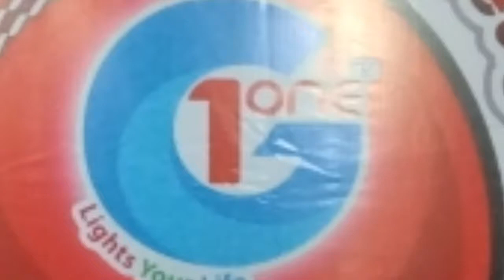G One Agaria Champions League Opening Ceremony at Agaria jamat khana